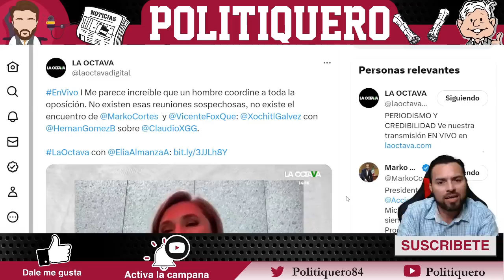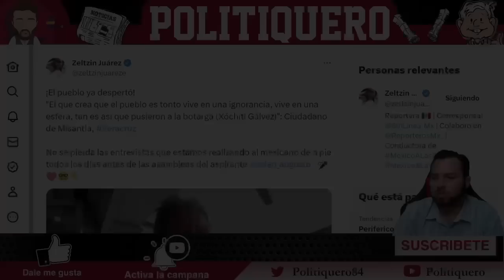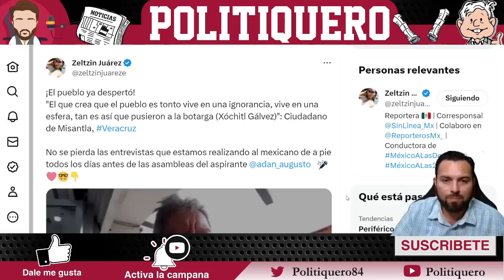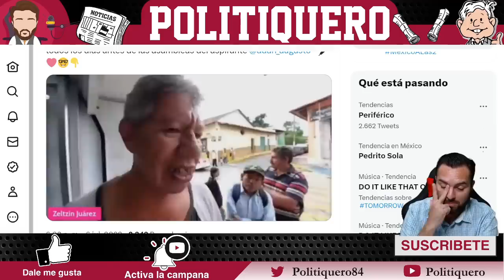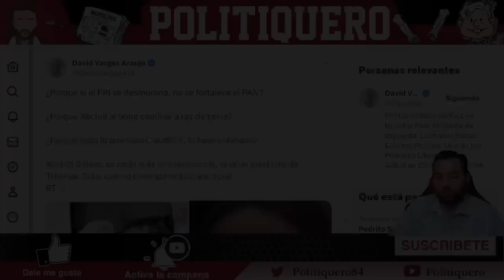¡SORPRENDEN A LA BOTARGA! ¡DE P#$%EJA NO LA BAJÓ! ¡NO SUPO RESPONDER EN PLENO PROGRAMA!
¡SORPRENDEN A LA BOTARGA! ¡DE P#$%EJA NO LA BAJÓ! ¡NO SUPO RESPONDER EN PLENO PROGRAMA! - Politiquero Noticias